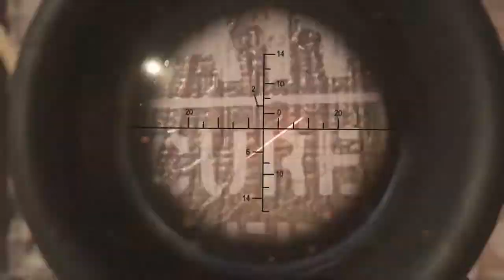Débutante au 1v1 ?!